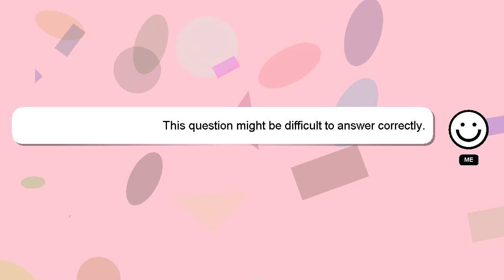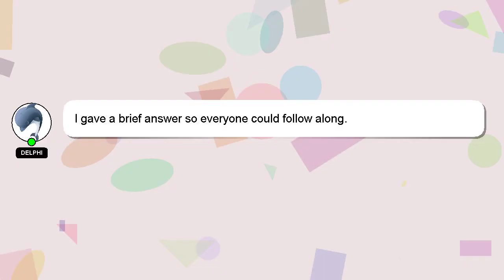How to drink much water?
Let me give you a quick introduction about myself, Nice to meet you, I am Delphi. I am available to help you find solutions to your inquiries. - How to drink much water?

Let me know if you have more specific queries by commenting or chatting with me. Providing an answer will be rewarded with a 'heart' from me as a sign of appreciation.

*2 What we are experimenting :*